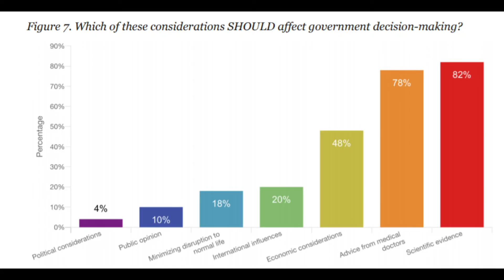Science Moment - COVID-19 and Misinformation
TELUS World of Science Edmonton's Staff Scientist Mirabelle Prémont-Schwarz sat down and talked to Professor Timothy Caulfield, Canada Research Chair in Health Law and Policy at the University of Alberta about the impacts of the spread of misinformation on COVID-19.

Are there easy cures?  What does science literacy, and public trust in science during this pandemic really mean?